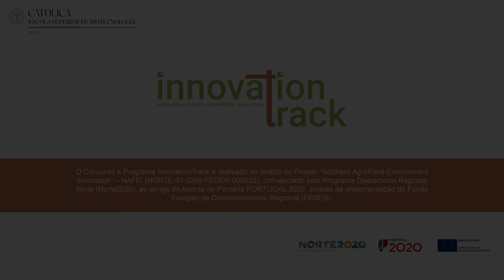Innovation Track 2019: Apresentação de Projeto | Fruity Nutie